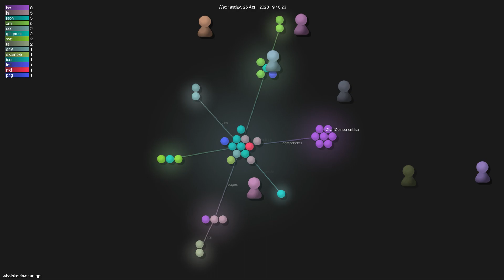whoiskatrin/chart-gpt - Gource visualisation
Author: whoiskatrin
Repo: chart-gpt

Description: AI tool to build charts based on text input
Starred: 1444
Forked: 113
Watching: 16
Total commits: 122
Initial commit: Fri Apr 14 11:06:38 2023 +0000
Total number of files: 37